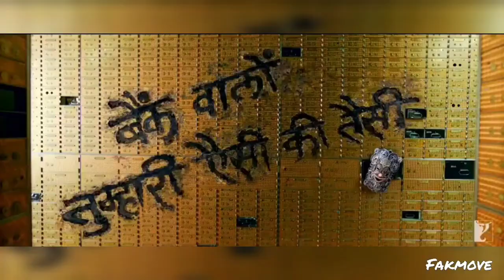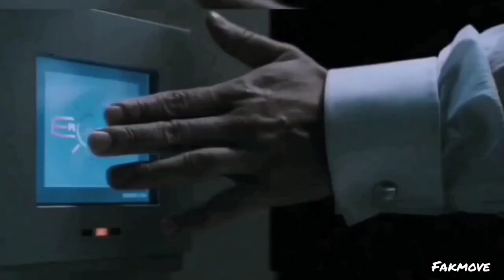Top 5 Action Adventure Hollywood Movies On YouTube in Hindi| Free Hollywood Movies| 2023 Movies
Top 10 Action Adventure Hollywood Movies On YouTube in Hindi| Free Hollywood Movies| 2023 Movies

Top 5 Best Hollywood Action/Sci-fi Movies on YouTube in Hindi | New Hollywood Movies on YouTube

Top 10 Best Hollywood Action/Adventure Movies on YouTube in Hindi | New Hollywood Movies on YouTube

Top 12 Best Hollywood Action/Adventure Movies on YouTube in Hindi | New Hollywood Movies on YouTube

Top 15 Hollywood Hindi Dubbed Movies Available On YouTube || Part-307 ||

special notice:- ye video late aayi he tb tk aadhi movies delete ho chuki he JOIN TELEGRAM

hollywood movie in Hindi
hollywood movies on YouTube
hollywood best movies
hollywood new Release movies
hollywood action adventure movies
2022 best Advanture Movies
2023 best fantasy adventure movies
best movies

COVER TOPIC:
New hindi dubbed movies uploaded on youtube
 New hollywood hindi dubbed movies on youtube
New hindi dubbed movies 2023 available on youtube
New Hollywood Movies Available On Youtube
adventure movies in hindi dubbed
hollywood monster movie
hollywood new movie hindi
south new movie 2022 hindi dubbed
top 10 hollywood adventure movies
IMPORTANT NOTICE
➤I hope you like this video.☺☺